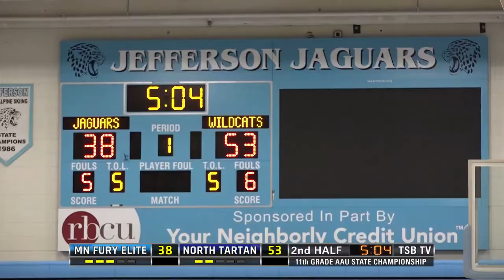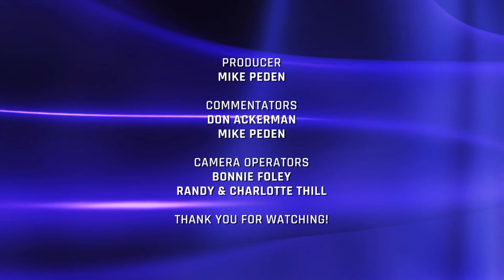2016 MN AAU State Championship - 11th grade: MN Fury Elite vs. North Tartan EYBL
An esteemed collection of talent assembles for the state AAU 11th grade division championship at Bloomington Jefferson High School.

Minnesota Fury Elite players include Annika Jank of Edina, Lindsey Theuninck of Mankato Loyola, Eden Nibbelink of Winona and Danielle Schaub of Park Center. North Tartan's lineup includes Mariah Sexe of East Ridge, Mikayla Hayes of Park Center, Carmen Backes of Chisago Lakes, Rachel Ranke of Eastview and Reannah Johnson of St. Michael-Albertville.

Commentators: Mike Peden and Don Ackerman